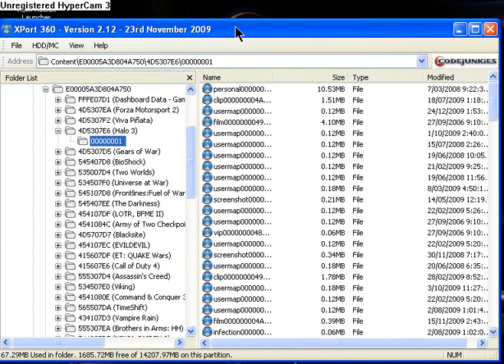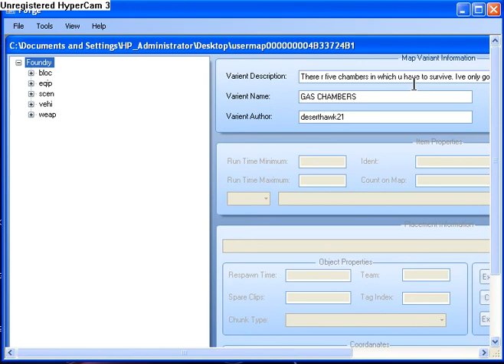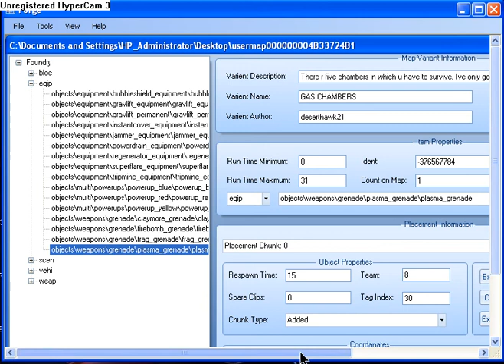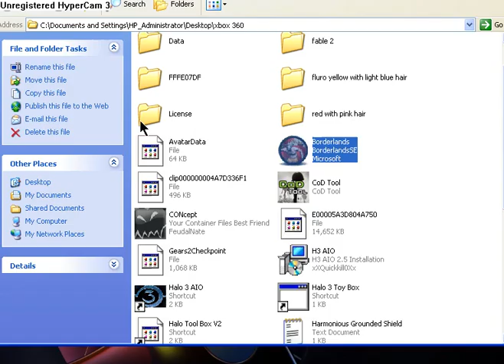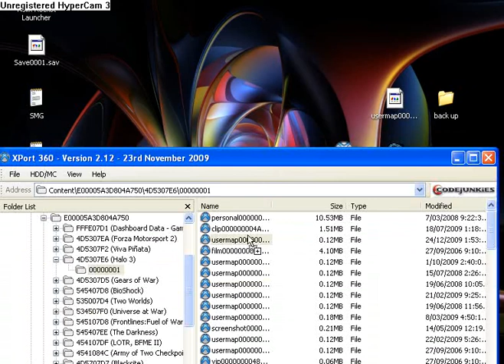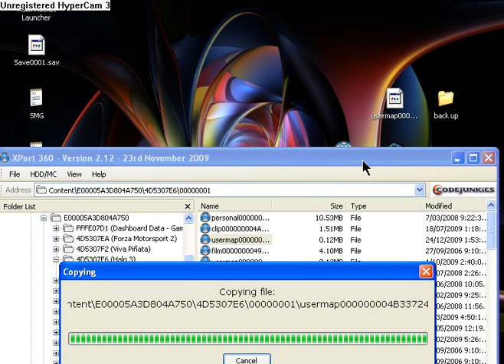how to mod halo 3 map variants